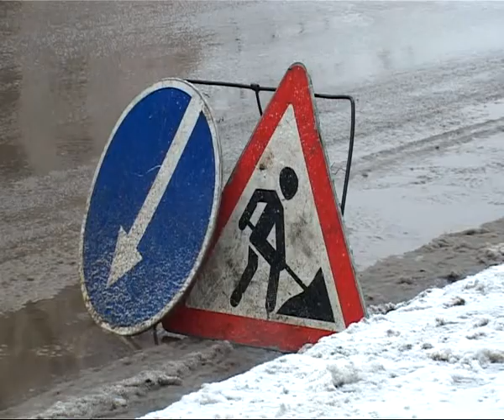В Рязани идет активная установка железных ограждений